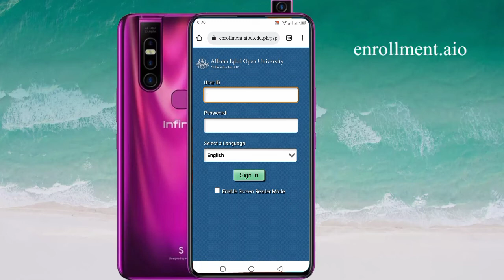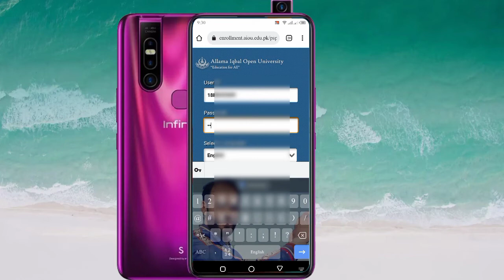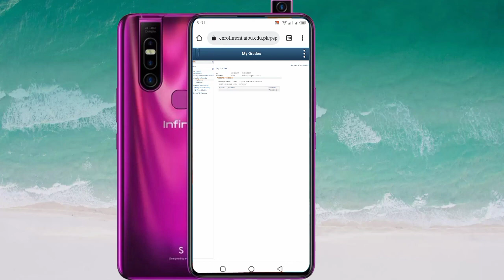Aiou | how can check AIOU result | Method Result Cheak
Welcome to my YouTube Channel dear Visitors,  this YouTube channel  is a popular and useful  here you get daily  news, technology usage,Business, Blogging,Fashion, Nature, Health and Fitness Sports, mobile phone packages, Computer Courses, Computer Software, International Pakistan and Kashmir News Updates and Education.